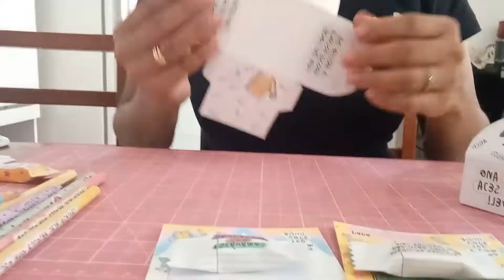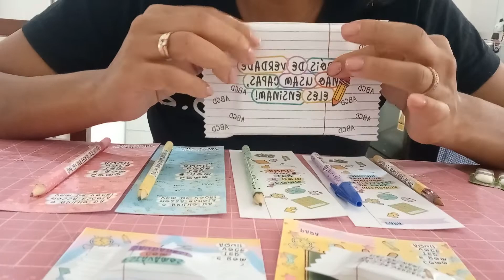Volta as aulas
Meu Instagram @ateliedaalme

Mimos volta as aulas , adesivos e caixinhas, arte da @ilustra.cin, corre lá tem muita coisa linda